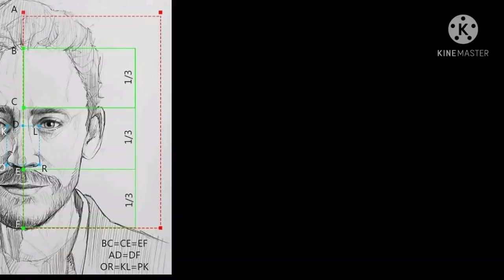how to draw human face step by step